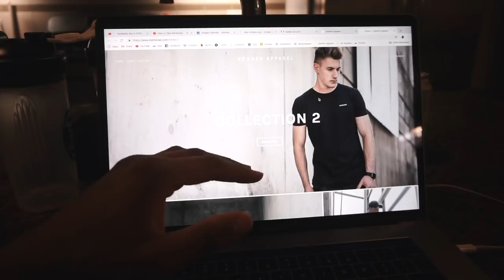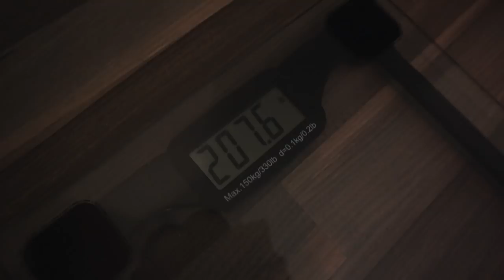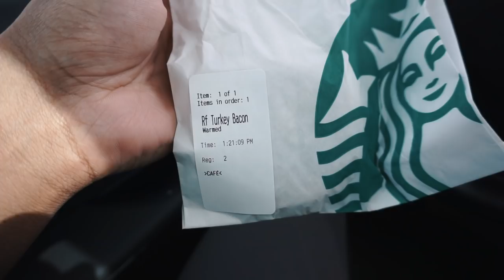Out Of My Hands | Physique Update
Code: YOUTUBEFAM